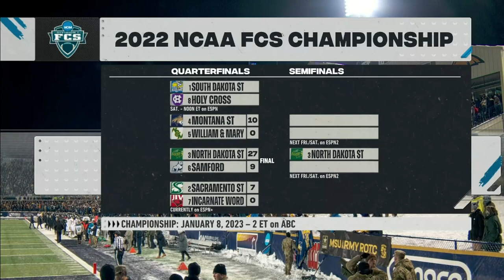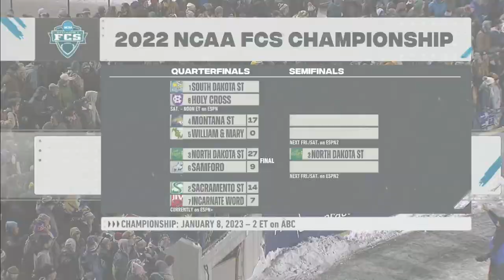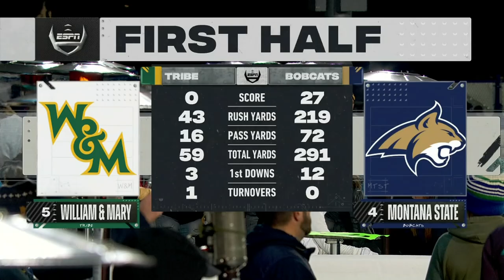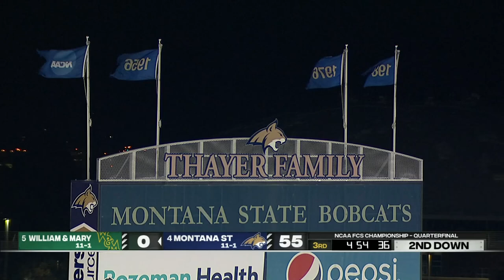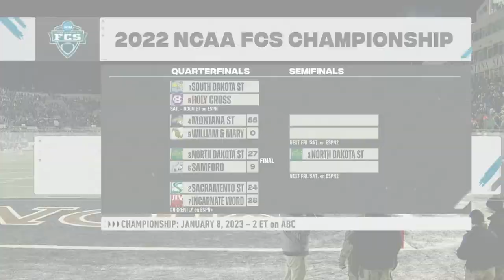Montana State vs. William & Mary: 2022 FCS quarterfinals | FULL REPLAY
Watch the full FCS quarterfinal game between Montana State and William & Mary. MSU clinched its second straight trip to the semifinals with a 55-7 win.